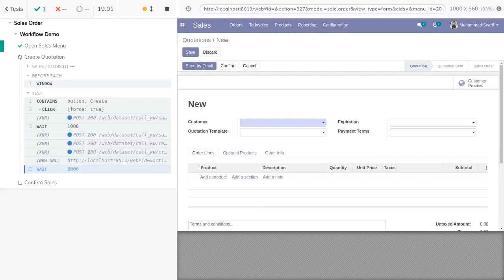Automated end-to-end tests Odoo 13.0 with Cypress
Automated end-to-end tests Odoo 13.0 with Cypress : Create Sales Order